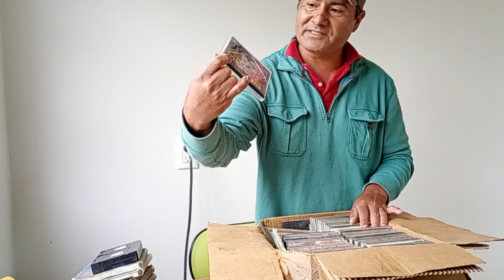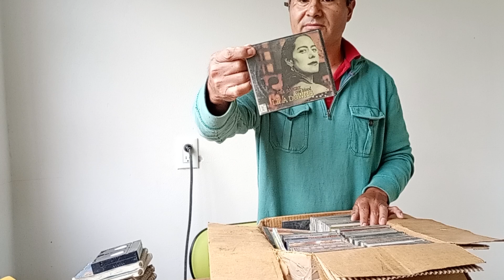Rescatando CD de la música popular Mexicana